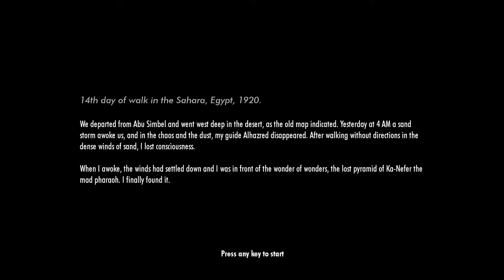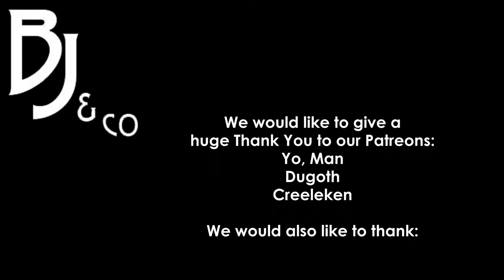Lumina - First Look - Indie Laser Puzzle Game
Lumina is a first person puzzle game where you use lasers to escape a pyramid!

As an archaeologist in 1920, you find an enormous forgotten pyramid in the desert, the lost pyramid of Ka-Nefer. After setting camp nearby, you decide to start the exploration. It is too late when you realize you got trapped in the pyramid!

The only escape are locked gates that open with colored light. You will have to use your skills to combine, split and reflect beams of lights using mirrors and prisms, while avoiding the ancient dangers that are buried deep in the pyramid.

Will you manage to steal the hidden treasures and make it out alive without awakening the dark forces that were meant to remain forgotten?

Hey help us achieve our goals!

$25 = Revamped Brand Imagery
$50 = Tshirt Design
$100 = Community Game Server
$200 =Monthly Q&A
$300 = Fan Appreciation Dnd Session

Twitch Followers
300 =2 weekly livestreams
400 = Dnd Livestream

Twitch Concurrent Subs
5 - Custom emoji
25 - Pizza Party